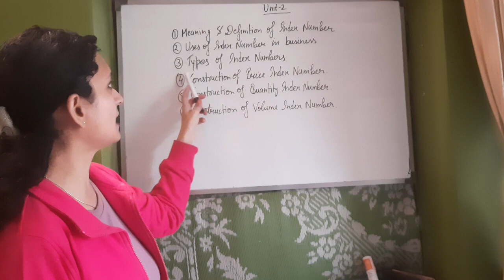L-42,Notes of unit 2, Index numbers